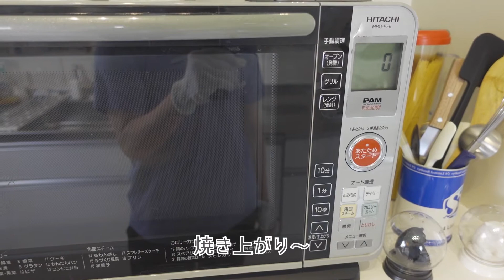妻と手作りしてみた 実家のお母さんへの誕生日ケーキ パピヨン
今回は妻と実家の母へお誕生日ケーキを手作りしました。

夫がケーキ担当で妻がチョコプレート担当です。

実家で飼っているパピオンそっくりチョコプレート

MVPはもちろん妻ちゃん♡

材料（５号）

スポンジ

卵　　　                 2個
グラニュー糖　　50g
薄力粉　　　　　50g
クリーム　  　　25ml

シロップ

水　　　　　　   50g
レモン果汁      　少々

クリーム

クリーム　　　200g
グラニュー糖　  30g
トリプルセック  少々